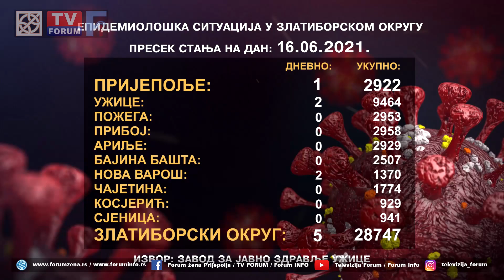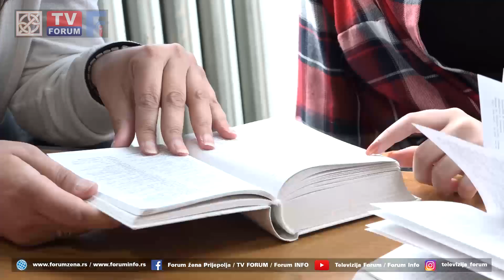TV FORUM 16.06.2021. VESTI